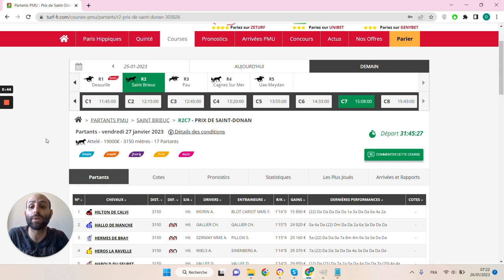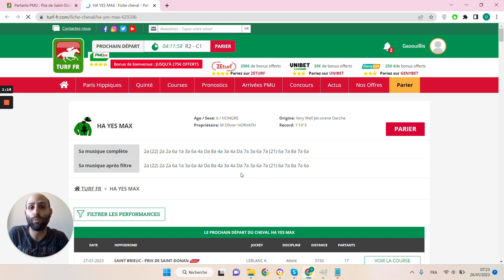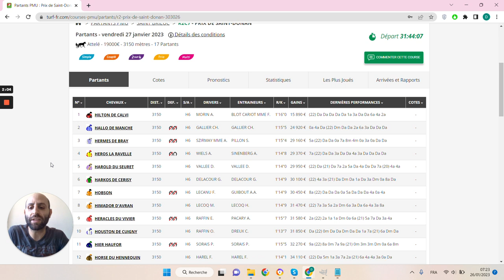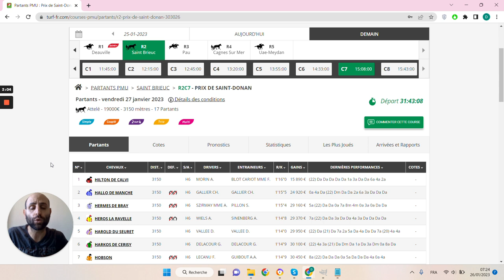🔥1 jour 1 pari 🔥 Pronostic du 27/01 : Bien parier et gagner aux courses hippiques !